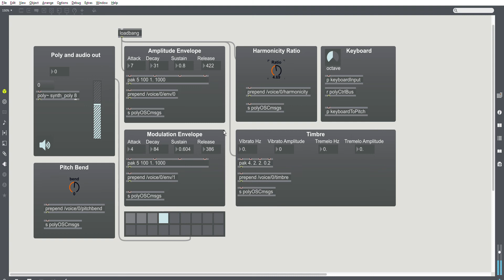Max MSP Synthesizer